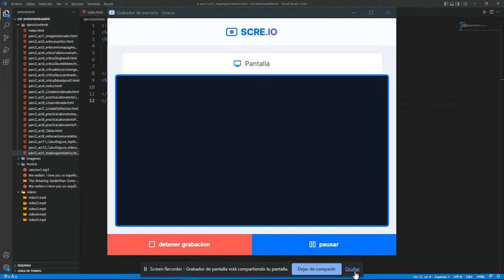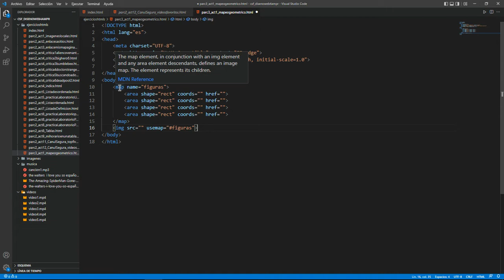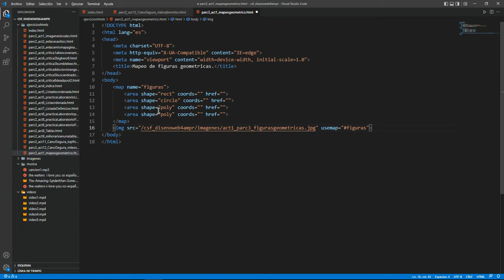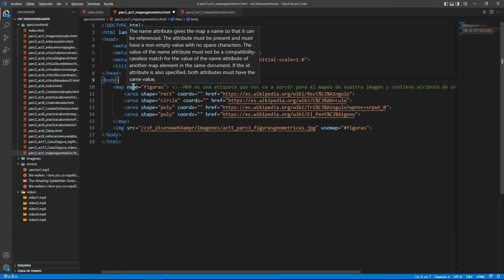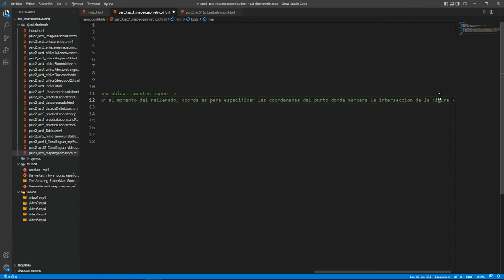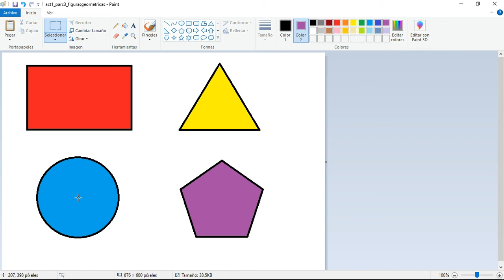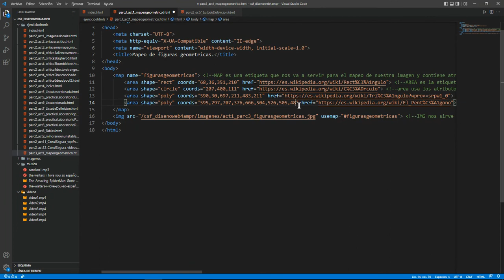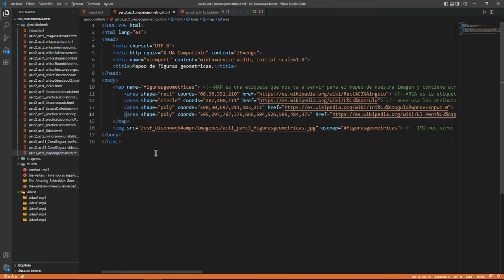Cómo hacer mapeo de imagen en HTML | Mapas de imágenes | etiqueta map | Visual Studio Code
En este vídeo aprenderás a mapear una imagen para crear zonas o áreas interactivas que podrán servir para tu pagina web, se basa en una lista de coordenadas relacionadas con una imagen específica, creada para hipervincular áreas de la imagen a diferentes destinos.

Espero te guste el vídeo y te haya ayudado ;)

Este canal esta dedicado a mostrar el aprendizaje que he tenido.
FELIPE CANUL DE 4AMPR DEL Cbtis28.